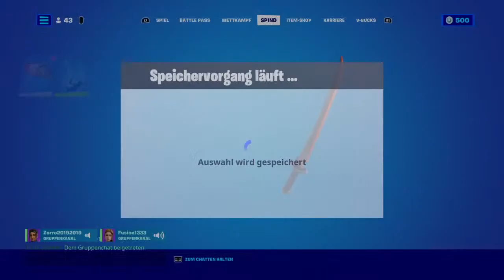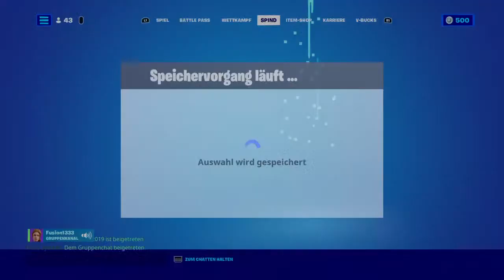Erster stream in kapitel 3